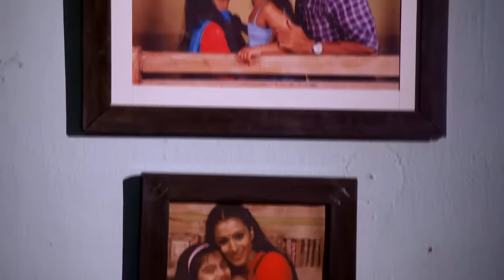STAR VEZHAMBAL 216 TD 14 03 18